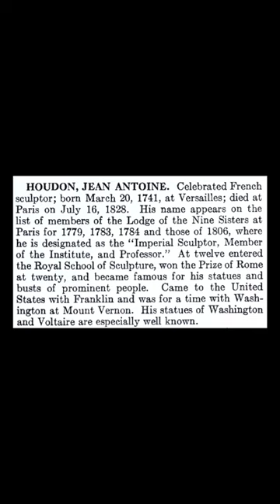Houdon, Jean Antoine: Encyclopedia of Freemasonry By Albert G. Mackey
"This virtue has always been highly esteemed among Masons. Nothing is more usual in diplomas or certificates than to recommend the bearer "to the hospitality of all the brethren wheresoever dispersed over the globe; " a recommendation that is seldom disregarded.” This is, Houdon, Jean Antoine from Encyclopedia of Freemasonry By Albert G. Mackey